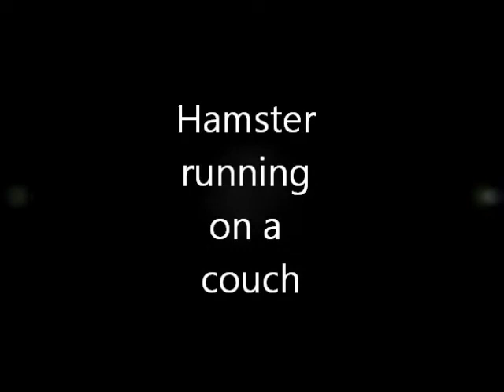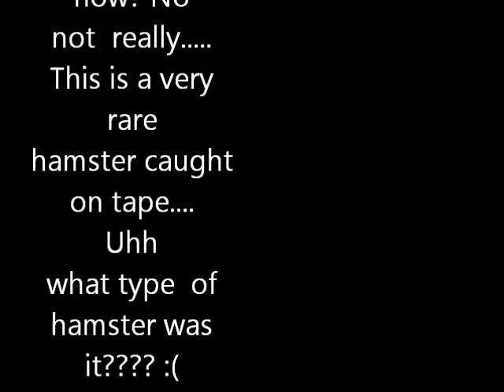Hamster running on a couch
Title says all. What elese could i say?
A cute little animal running on a couch. CLASSIC O_O No.